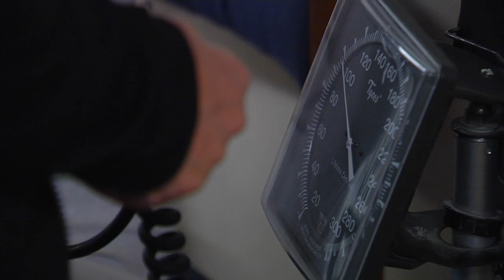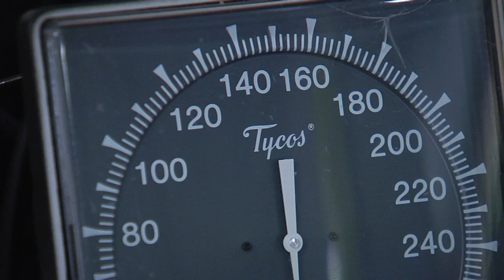High Blood Pressure Raises Heart Risks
About 70-million Americans have a condition that’s greatly increasing their risk for heart disease. It’s high blood pressure – or hypertension – and it’s a hidden heart risk.

“Hypertension is often known as the silent killer because most patients have no symptoms at all,” says Dr. Gary Goforth, a family practice physician with Lee Memorial Health System.

Even without symptoms, high blood pressure can be causing damage to your heart that increases your risk of serious health problems, including heart attack and stroke. It’s important to know your blood pressure numbers.

“True hypertension is when the blood pressure is consistently 140/90. There’s a term called pre-hypertension when the systolic pressure, the high number is between 121 and 139 and when the diastolic pressure, the lower number, is between 80 and 89,” says Dr. Goforth.

A top risk factor for heart disease along with high cholesterol, diabetes, smoking, obesity, family history and age . . . Simply speaking, high blood pressure indicates the heart is working extra hard to pump blood.

“It’s normal for blood pressure to go up when you’re stressed or you’re exercising. If it didn’t go up that would be a problem because blood pressure is needed to perfuse the organs. But when it’s persistently elevated at that level then it puts you at risk,” says Dr. Goforth.

It’s recommended that you ask your doctor for an accurate blood pressure reading at least every two years starting at age 18. If you're 40 or older, it should be at least every year.